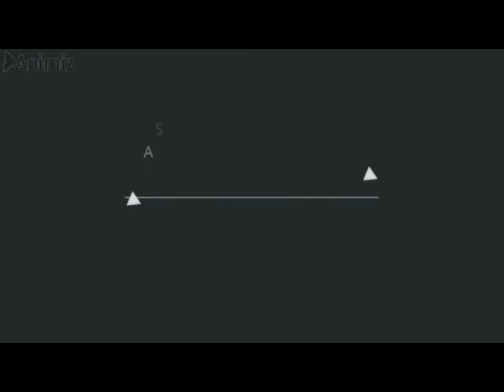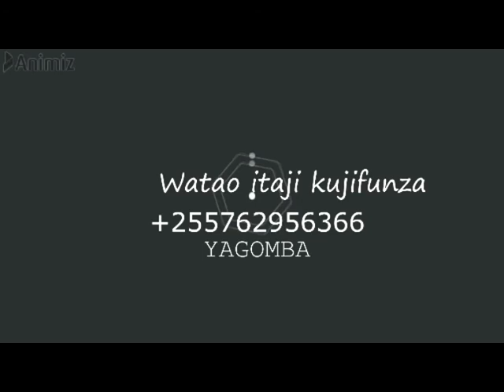JINSI YA KULEA VIFARANGA VYA KUKU,BATA,KANGA KWENYE BOX